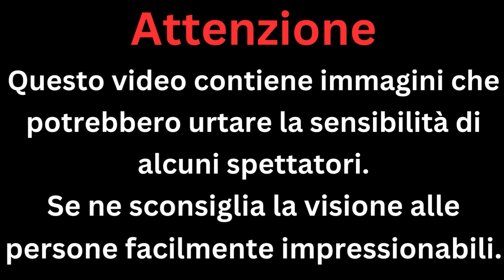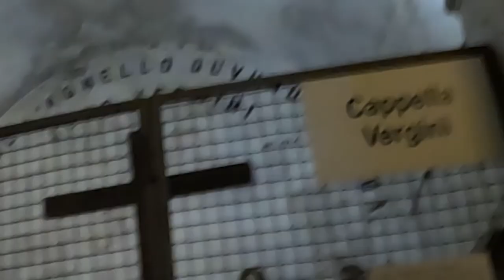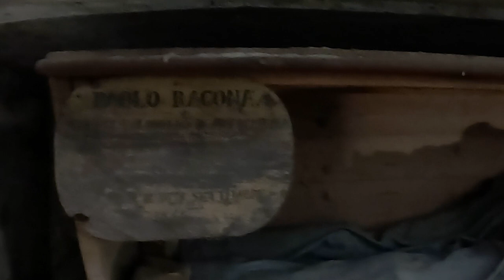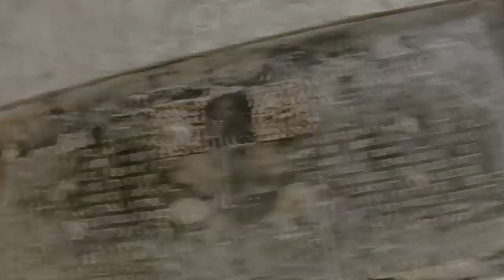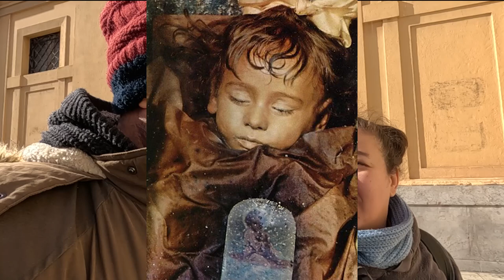💀😱Le Catacombe di Palermo - Chiesa dei Cappuccini🚗🌍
Siamo andati nel luogo più affascinante e macabro della città, Le Catacombe dei Cappuccini, dove ci sono le "mummie" più antiche e ben tenute in assoluto.

💀😱The Catacombs of Palermo - Church of the Capuchins🚗🌍
We went to the most fascinating and macabre place in the city, the Capuchin Catacombs, where there are the oldest and most well-kept "mummies".